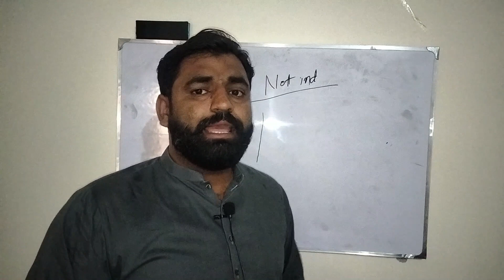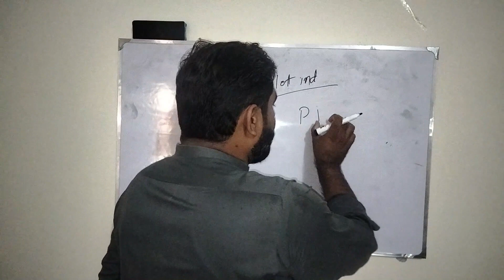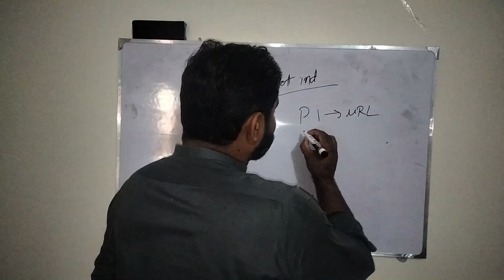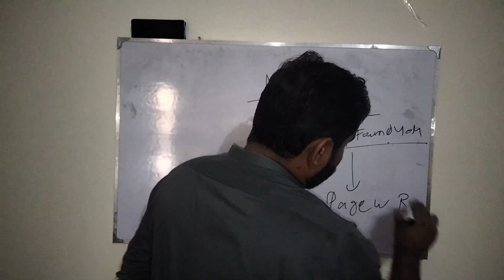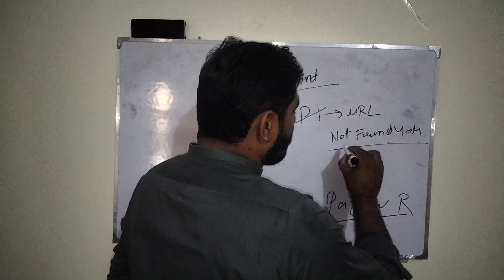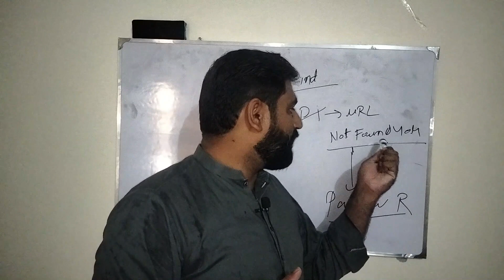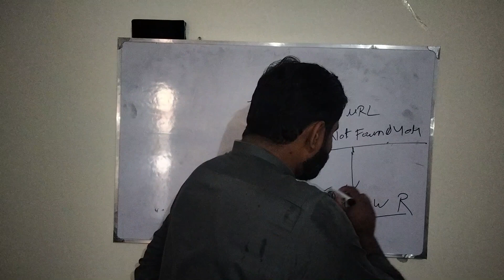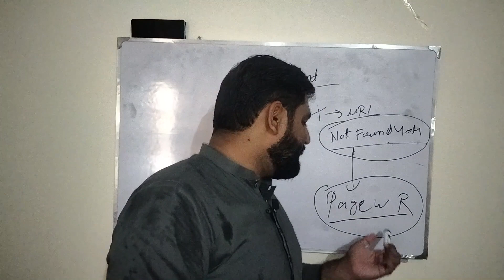How To Solve Page With Redirect Error in Google Search Console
in this video i will teach you how to fix page with redirect error in very simple way.